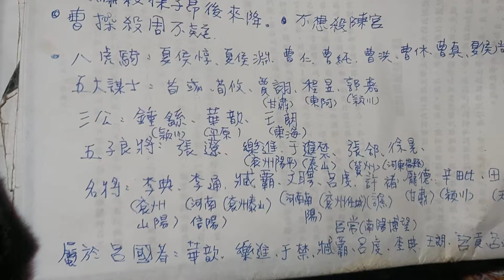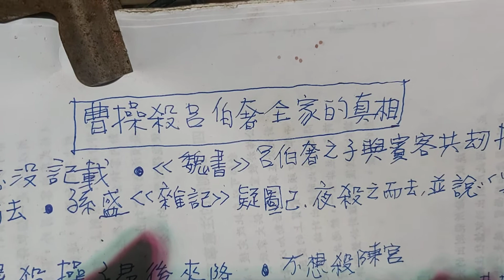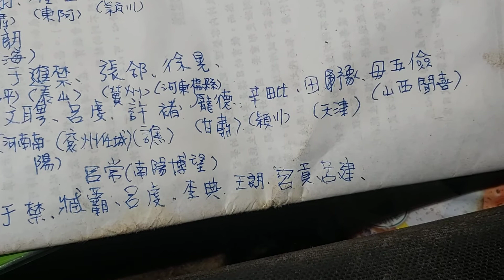還曹操清白…他沒殺呂伯奢全家!